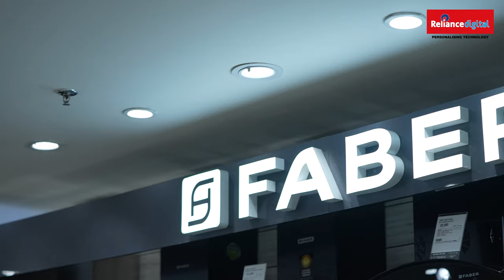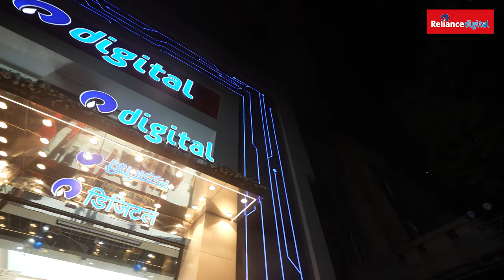Reliance Digital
Take a look at an eventful launch event as actress Janhvi Kapoor and Brian Bade, Chief Executive, Reliance Digital, officially opened Reliance Digital's tech experiential flagship store at South Ex-II, Delhi, which stretches across four expansive floors and offers the widest choice of electronic products.